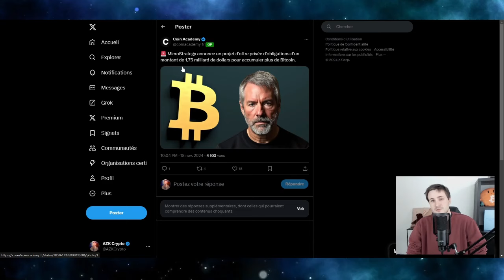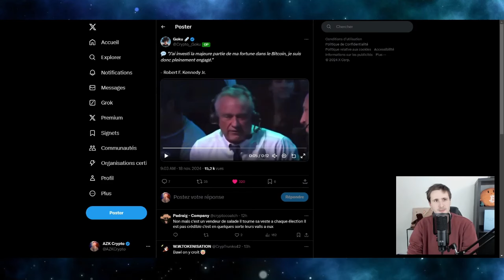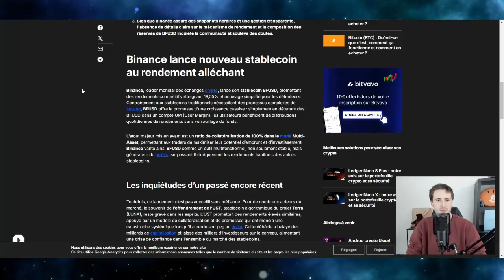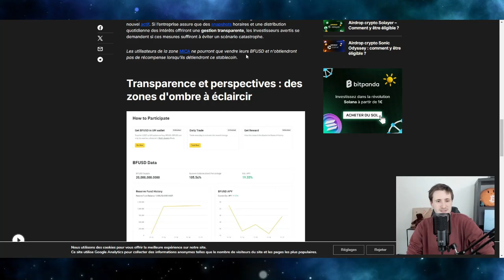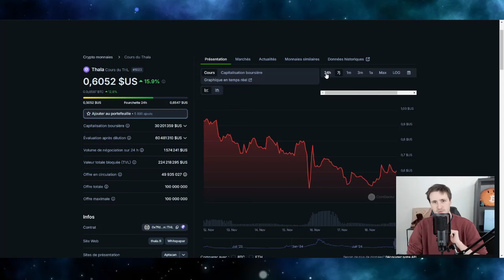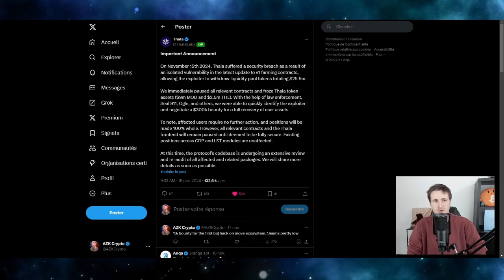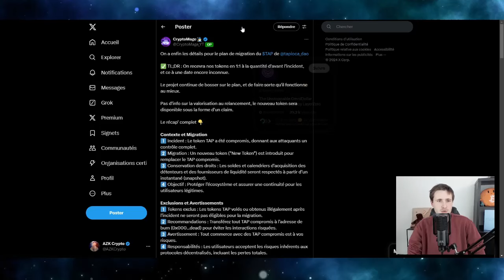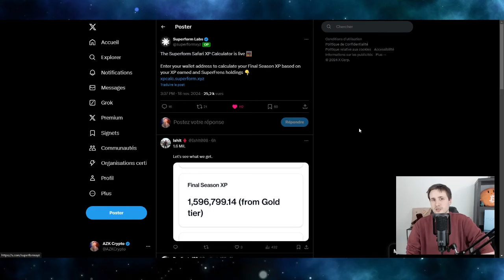TOUT LE MONDE VEUT DU BITCOIN 🔥 - DEFI ACTUS (19/11/2024)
C'est fou à quel point le Bitcoin fait parler de lui en ce moment ! Y'a beaucoup de news autour du coin orange et j'en ai évincé plein. Entre les politiques qui en parlent, les entreprises qui en rajoutent dans leurs avoirs. Y'a encore du carburant dans la fusée à priori 👀🚀

🛠 LIENS UTILES 🛠

❤ ME SOUTENIR ❤

► Adresse de don : 0xF0c0f44a9bD79e9F5e3120AEe3e3683a0EdAc9E5

⏱ CHAPITRES ⏱

0:00 Intro - Microstrategy
0:59 Double News - Trump & BTC
1:46 RFK all in BTC
2:15 Une idée folle
3:35 Binance va lancer un nouveau stablecoin
5:32 Premier gros hack sur Aptos 💀
9:11 Les autres mauvaises nouvelles 🚨
11:52 Calculateur de points Superform
12:36 Tokenomics $ME
14:10 Mini airdrop $OP (Mode)
14:22 Le token de Morpho bientôt échangeable
15:42 "Airdrop" sur BItlayer
16:25 Duckchain Live
17:28 Le meme du jour - Outro 👋